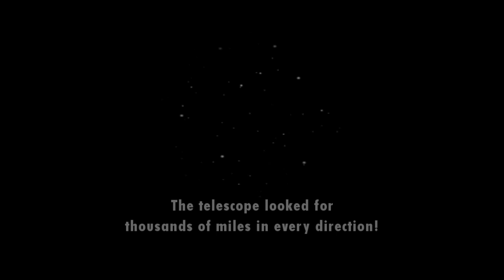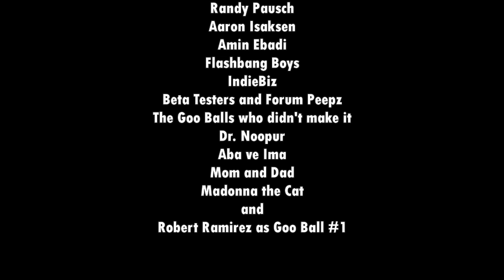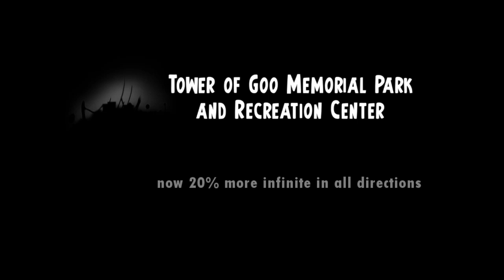Let's Play World of Goo: The Finale (Episode 11) - Justin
The last full episode of my World of Goo LP. In this episode, I conquer the final two levels: Weather Vane and Horizontal Transportation Innovation Committee.